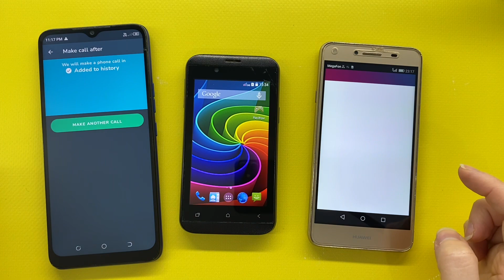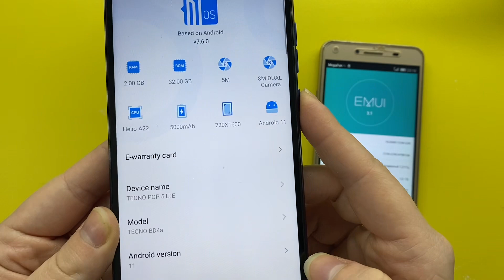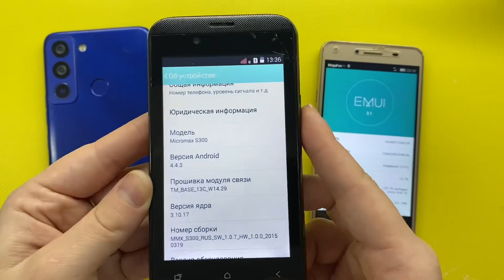Incoming & Outgoing Call Tecno Pop 5 LTE, Huawei Y5 ||, Micromax S300 / Fake Incoming Call